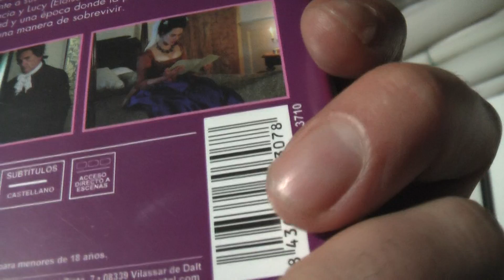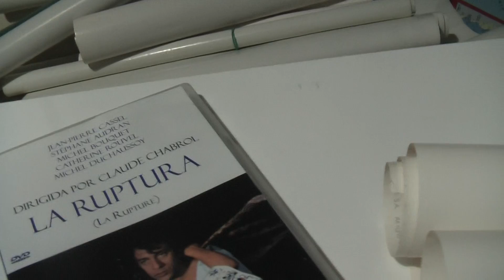Parlant x telèfon amb Paris_00018